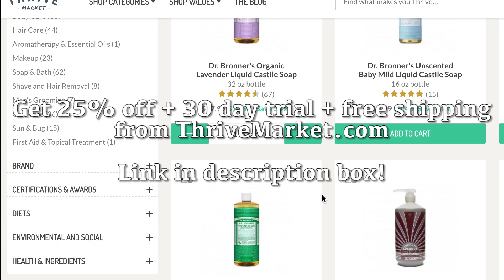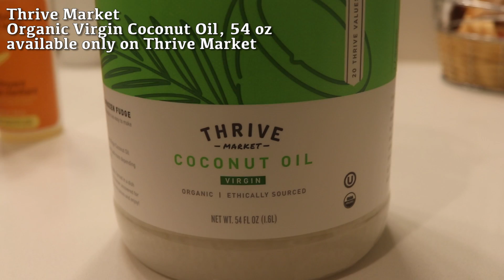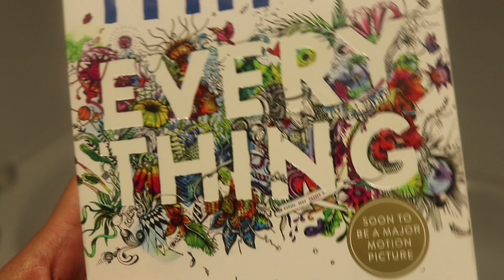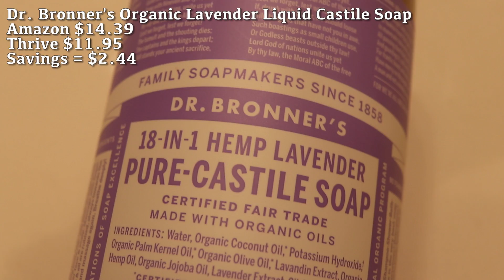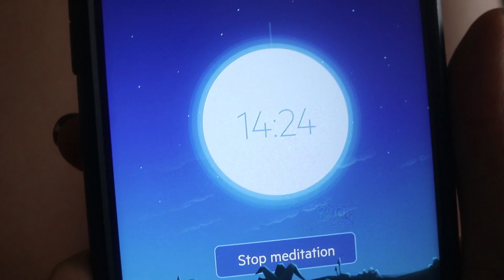MY NIGHT PAMPER ROUTINE (Vegan + Cruelty Free - affordable products)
You'll see many of my favourite products to help get you started! (US only)

Today's video is a vegan and cruelty free night routine, where I show you guys an affordable way to pamper yourself at home. Obviously this is not my night every night (I wish!) but I love having these "beauty" nights once in a while where I just give myself some me time. I hope you guys find this video entertaining or helpful - I know it's a bit different than my usual but I love this style of video.

♫ MUSIC ♫
By LAKEY INSPIRED

ItsRosatron

● GET A FREE UBER RIDE WORTH UP TO £10/$10 WITH CODE: rosel201

♫ MUSIC ♫
By LAKEY INSPIRED